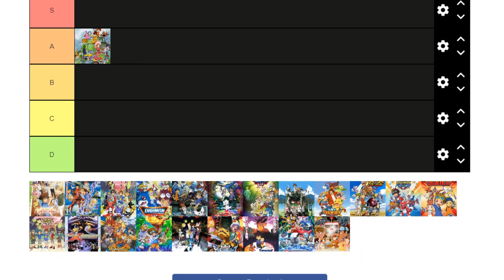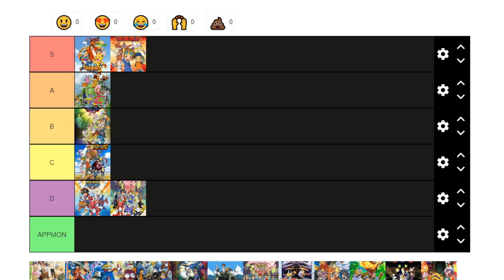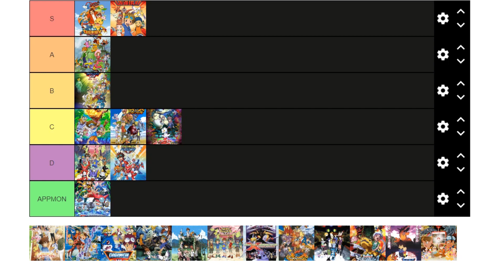Digimon Anime Tier List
It's time lads...